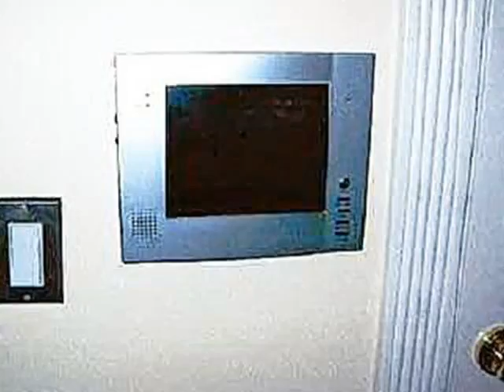Homes for Sale - 2257 W Fullerton Ave Chicago IL 60647 - Karen Moose